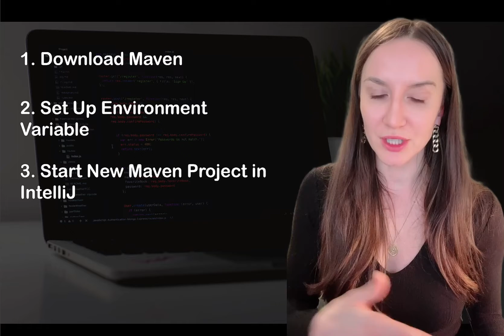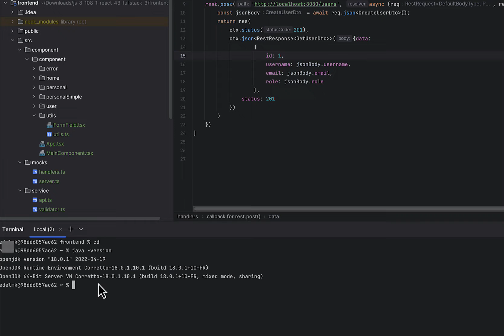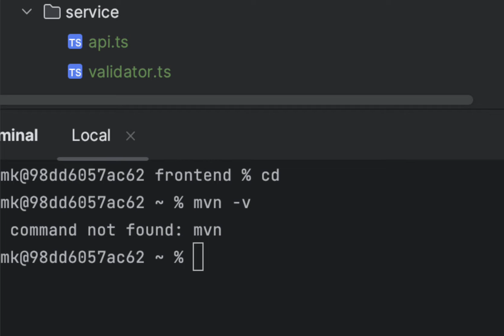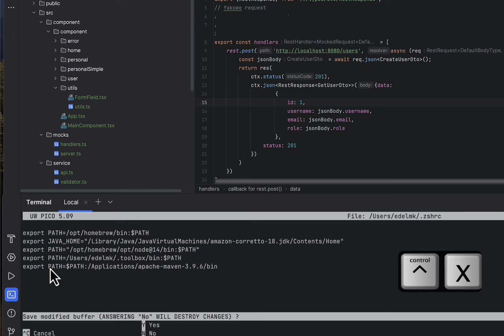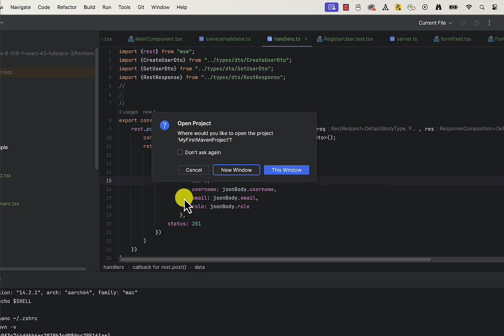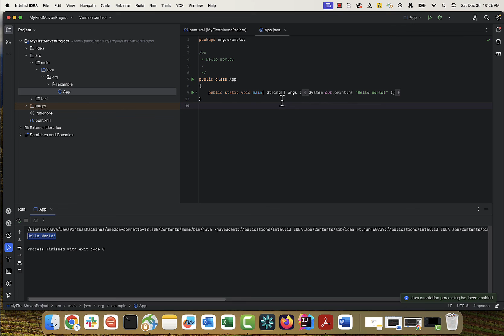How to set up Maven project from scratch: install & configure Maven (MacOS & Windows) IntelliJ IDEA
In this video, I will show you how to:
1. Download Maven on your computer - 1:00:00
2. Configure Maven environment variable (mvn command not found) - 2:33:00
3. Start new Maven project in IntelliJ IDEA - 4:16:00

0:00 Intro
1:00 Download Maven on your computer
2:33 Configure Maven environment variable (mvn command not found)
4:16 Start new Maven project in IntelliJ IDEA